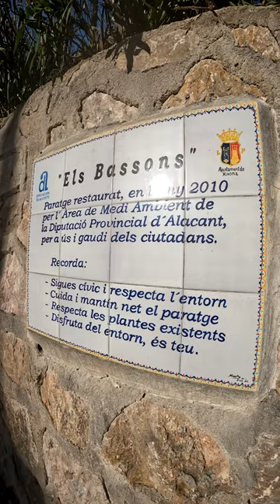Jijona o Xixona ? No solo hay turrón en este bonito pueblo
Una rutita de 27 km - 1.400 d+ resumida en 1 minuto, con mi gran amigo Raúl y como no, el gran Logan. 🏃‍♂️🏃‍♂️🐕
Jijona o Xixona es el lugar más dulce del mundo, pero también es un lugar precioso por sus montañas.
Me estoy aficionando a este formato de video, lo veo más divertido, también subiré videos normales, pero solo cuando tenga algo muy interesante que contaros o enseñaros 😝. A full amigos/as. 💪⛰️❤️